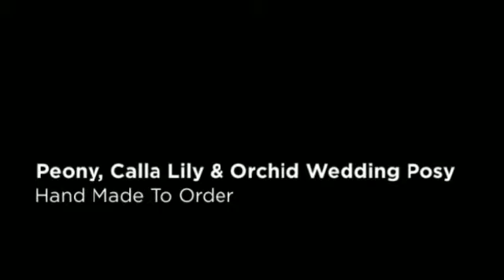Brides Purple Peony, Calla Lilies & Orchids in a Round Weddi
A charming handmade artificial hand tied wedding bouquet for a bride, in a round design with a easy to carry handle. Featuring in this bouquet are purple peonies, ivory silk gerbera, one single purple
 rose, soft touch purple Calla Lilies, artificial trachelium, loops of
baregrass and two types of silk orchids.